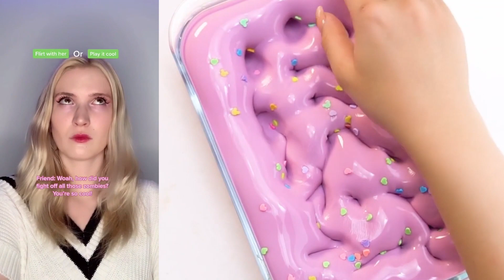Text To Speech 🍧 @Brianna Guidry | ASMR Slime Storytime | POVs Tiktok Compilations Part #375